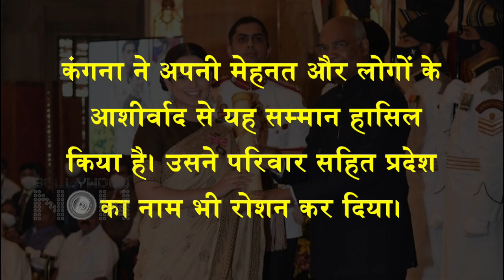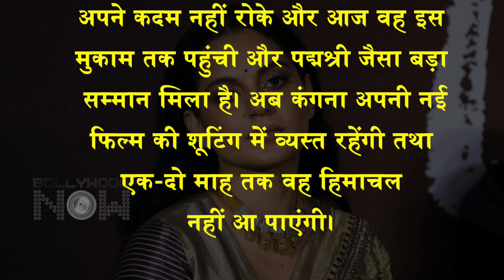Kangana Ranaut’s Parents Get Emotional On Her Padma Shri Achievement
Kangana Ranaut was all smiles as she was honoured with the Padma Shri award. Kangana Ranaut’s Parents Get Emotional on Her Padma Shri Achievement